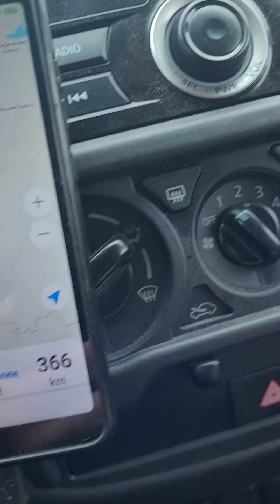Самара -Маркс участок Шелкого Пути 2023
гранд тур международного ралли Шелковый путь 2023 на своём автомобиле Mitsubishi L200

мотопортал motoportal   silkwayrally
автопутешествия мотопутешествия
путешествие на пикапе Mitsubishi L200